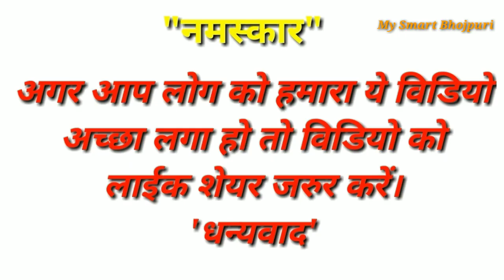Khesari Lal ने Live आकर दिया गाना चोर को करारा जवाब ! लहंगा लखनऊअा Khesari Lal New Song 2020